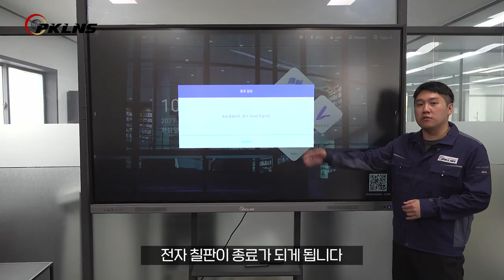01 전자칠판 켜고 끄기